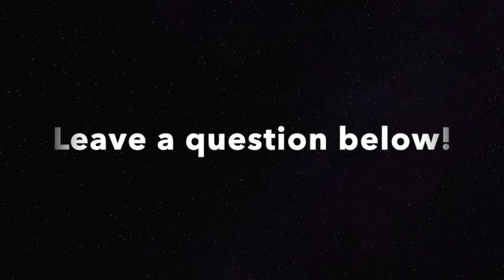Salvation | Pastor Janet | New Life Stories Podcast | New Life Pulaski